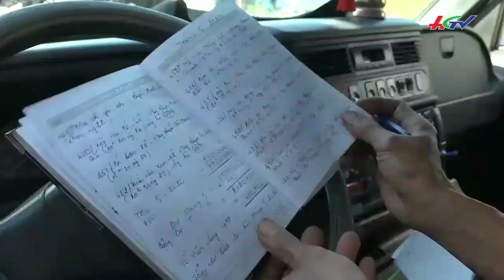GÒ QUAO - KIÊN GIANG , người đàn ông tốt bụng mua xe cấp cứu chở bà con nghèo miễn phí # TÍN 2K5